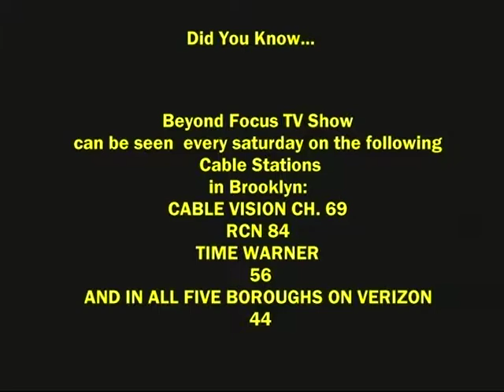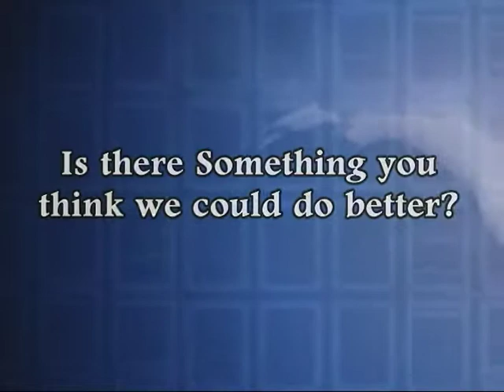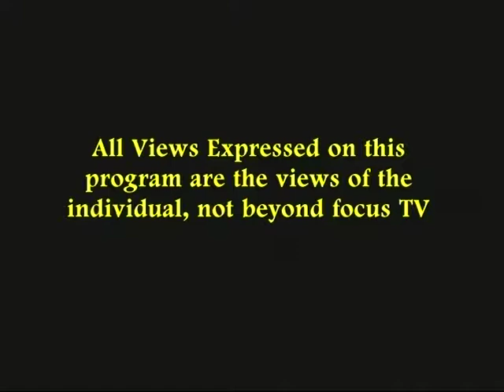(Part 2) CEO and Founder @ Black Women In Media, Judith "Bella" Jacques on Beyond Focus TV Show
Black Women In Media was inspired by the need for representation. Black women are very much involved and are dominating fields such as Communications, Journalism, Entertainment, Television, and Radio.

BWIM works diligently to inspire women within our community but also recognize those breaking past barriers and prejudices and dominating their respective fields.

BWIM will host an annual awards ceremony consisting of todays most dynamic women in media. Also, there will be a series of intimate sessions with women from all facets of the field allowing our audience to learn from them and most importantly, be inspired.

SOURCE: Black Women In Media